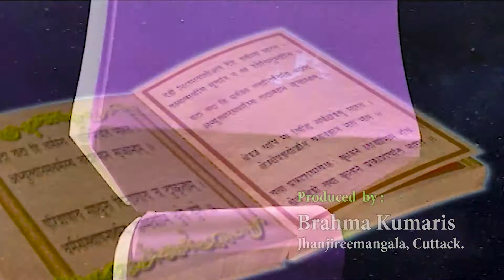Ajira Anuchinta Episode 132 II Brahma Kumaris || ଆଜିର ଅନୁଚିନ୍ତା